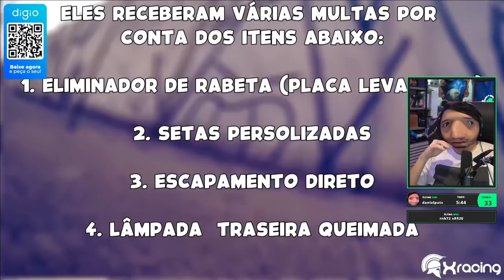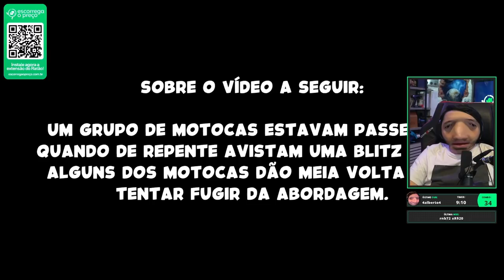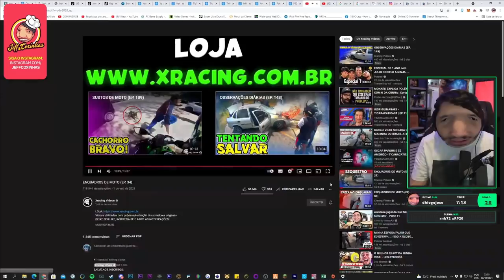O CARA LEVOU UM ENQUADRADO PELA TROPA DE CHOQUE NO RIO DE JANEIRO 😲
🔴🔴🔴🔴 IMPORTANTE 🔴🔴🔴🔴

Você apareceu em algum vídeo aqui e não gostou, não se preocupe vamos resolver o mais rápido possível pode entrar em contato comigo pelo ou pelo @_glm630 no Instagram que vamos resolver o quanto antes muito obrigado. 💪🏻